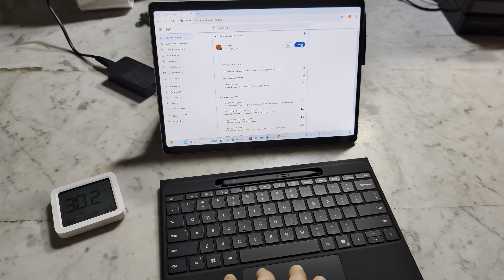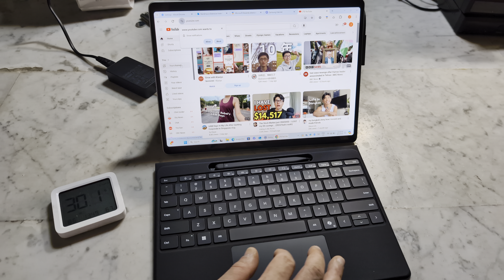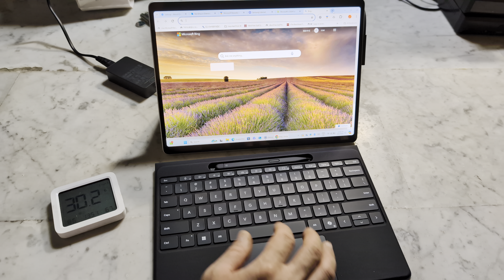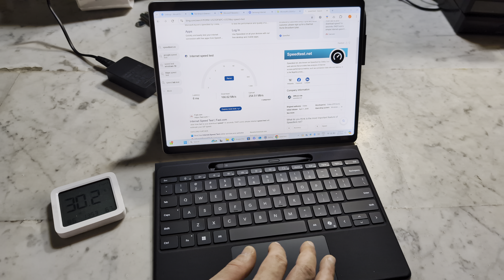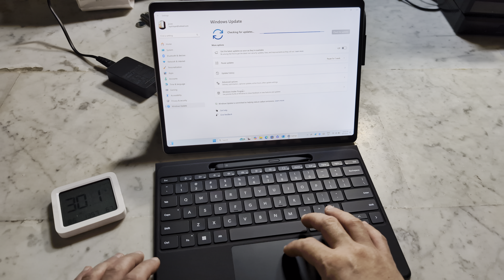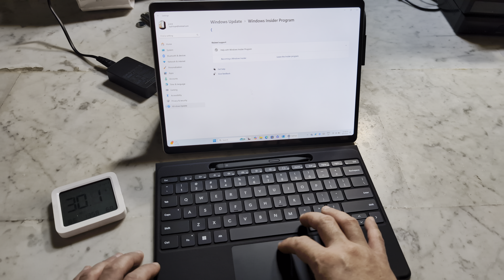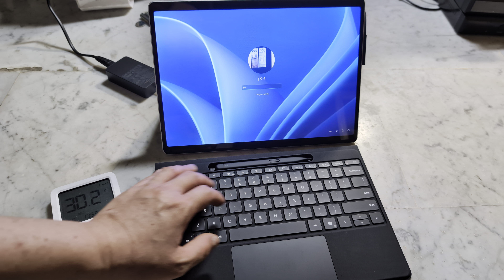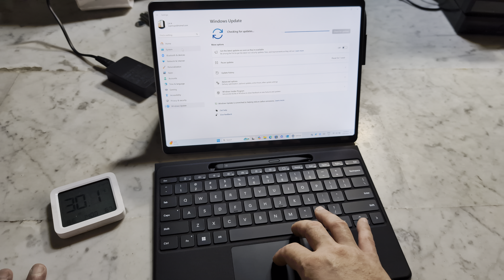short testing of sound and further setup of sp11 Singapore until canary insider windows download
4K30 10-bit HDR Google Pixel 8 Pro
the computer SGD S$1.5k+ 16/256/snapdragon x plus/non OLED
thanks